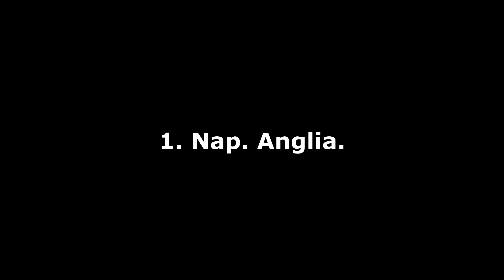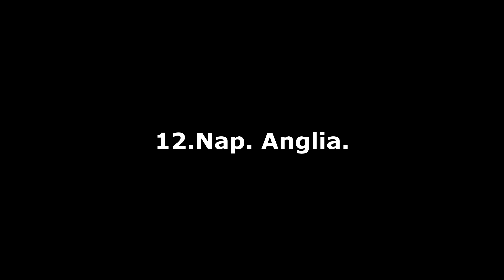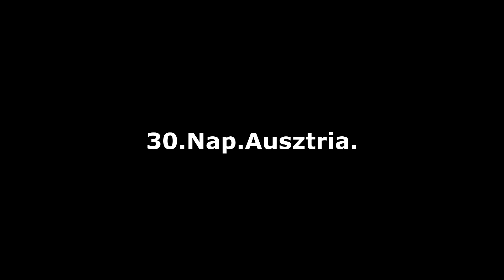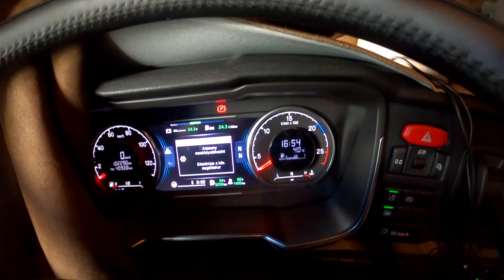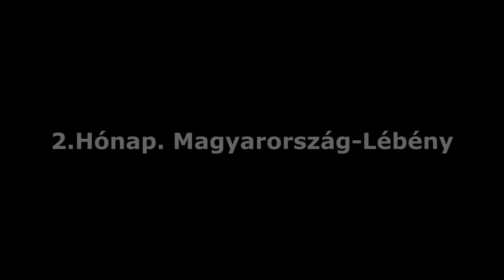6 Km. Kamionos edzés. 1. rész.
00:00 Bevezető - Franciaország
01:24 1.Nap. Anglia
01:48 7.Nap - F - Meaux/Zuhanyzás/Étkezés
03:41 9.Nap - Németország - Új ösztönző szöveg
05:13 12.Nap Anglia + étkezés
07:14 16.Nap - Németország
07:58 20.Nap - Németország
09:09 22.Nap - Franciaország - Csak 1 van talpon
10:47 30.Nap - Ausztria/étkezés/40 fokban edzés
15:38 2.Hónap- Magyarország - Lébény/üzenet a traktorosnak
16:48 2.Hónap- Németország - Milyen órám van?
18:43 2.Hónap- Németország - Reggel 7 óra
20:31 2. Hónap edzés táblázat / elköszönés